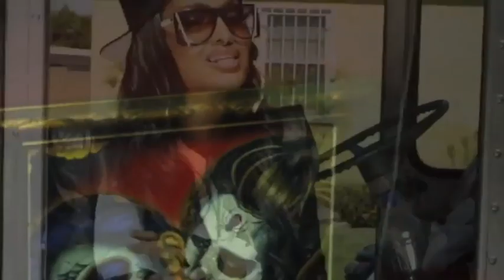Lola Monroe Talks Losing 30 Pounds In Three Weeks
GlobalGrind works out with Lola Monroe at Santa Monica's fitness stairs. The "Slow Motion" femcee talks motherhood, the meaning of her son's name, and losing 30 pounds in three weeks.